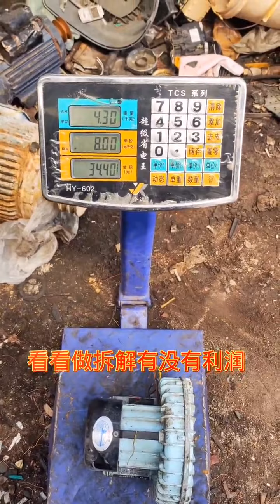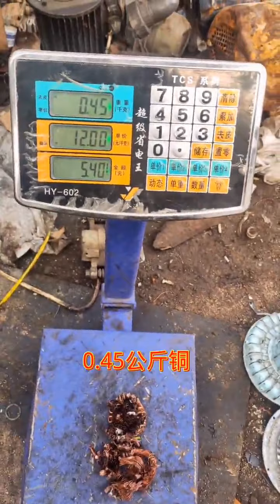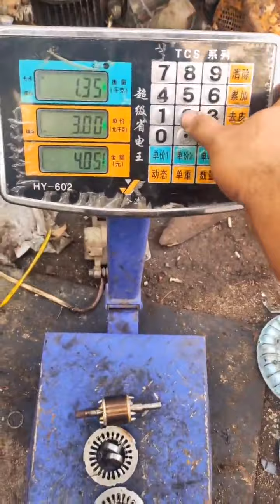Disassembly of waste resun air pump GF-120